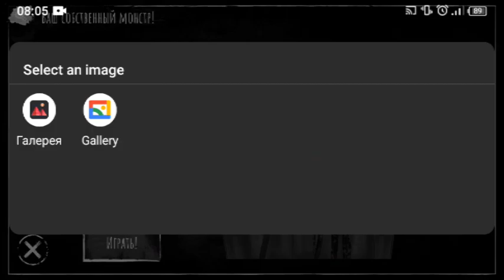крейзи стала Слендериной?! Eyes the horror game